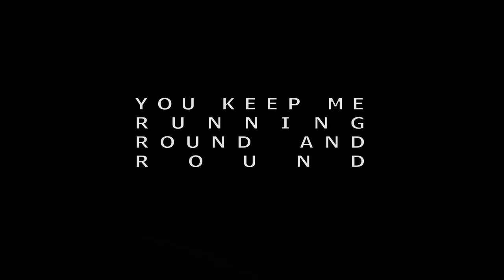You Keep Me Running Round And Round - Trailer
Chronicling the impact of electronic pioneers Blancmange on Ireland’s blossoming 80s synth scene, the film turns the genre on its head by focusing on the fans who were there right from the start. Introduced by Blancmange frontman Neil Arthur and with live footage of the band’s first ever performance in Ireland, the film was recognised with an Award of Merit at the Los Angeles Indie Fest in 2014.